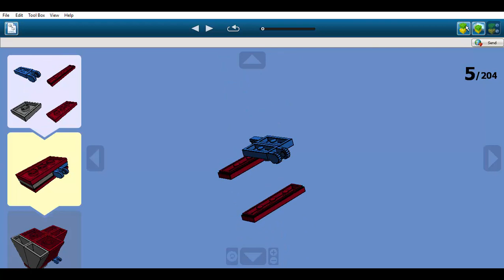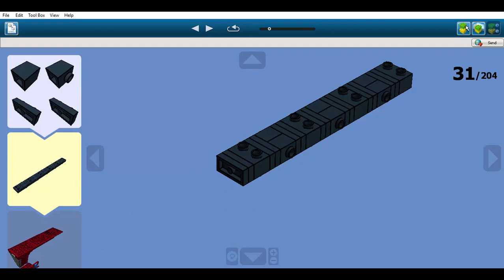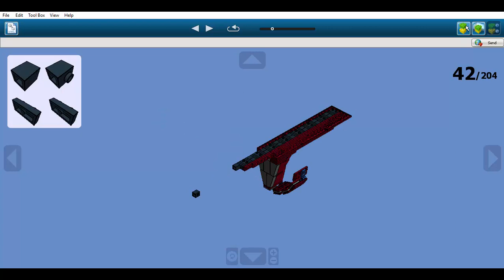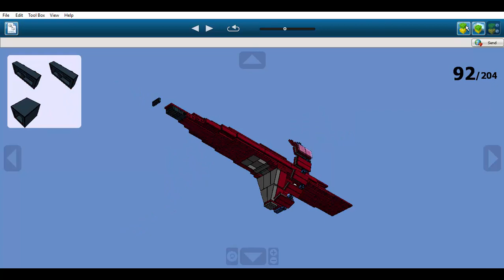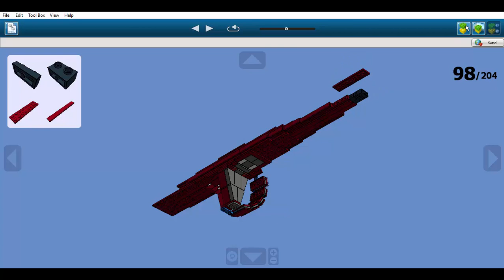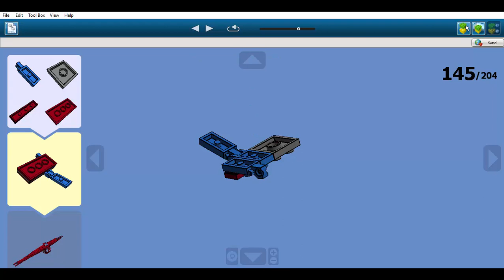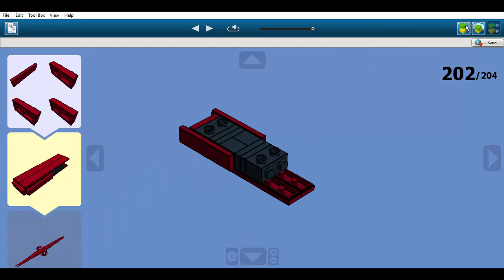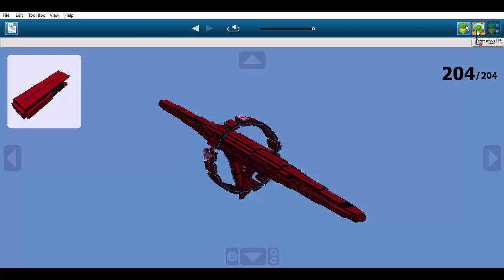Construction en LEGO: Ni'Var [Classe Surak]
Il s'agit du Ni'Var, un vaisseau vulcain.
Ce vaisseau spatial appartient à l'univers Star Trek.
Il est apparu pour la première fois dans la série "Star Trek: Enterprise" créée en 2001.
Dans l'histoire de la saga, le Ni'Var est un vaisseau spatial vulcain de classe Surak ayant servi durant le 22ème siècle et appartenant au Haut Commandement Vulcain.
La classe de vaisseaux Surak est apparue durant le 22ème siècle. Les vaisseaux de cette classe sont des vaisseaux aussi bien scientifiques que de combat. Ils possèdent une grande technologie vulcaine dont notamment des rayons tracteurs, des émetteurs de particules et une vitesse de distorsion plus avancée.
Leur conception est d'ailleurs très particulière car, en effet, ils possèdent une seule nacelle de distorsion qui est circulaire. De plus, le vaisseau est très allongé et fin. Il possède également un armement important et est parfaitement capable de rivaliser avec l'USS Enterprise NX-01.
Cette classe de vaisseaux a surtout joué un rôle primordial dans plusieurs batailles du 22ème siècle et a beaucoup aidé dans la recherche scientifique.

Cette vidéo est dédiée à Zink LEGO.